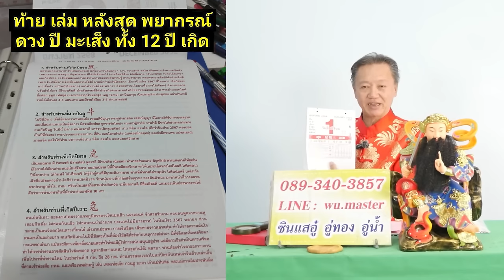รวยเลขปฏิทินจีนให้โชค งวดวันที่ 16 กันยายน 2567 | ซินแสอู๋ ดวงจีนฮวงจุ้ย